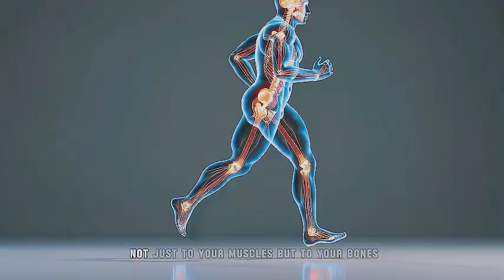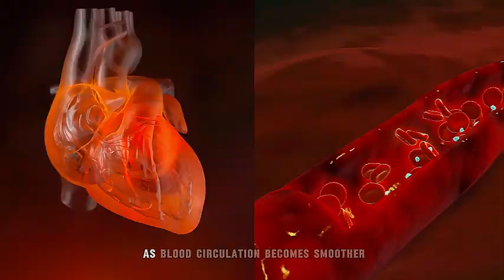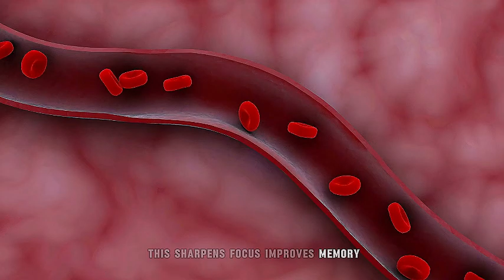What Happens If You Do Squats Every Day? | The Science Behind Squats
hey say squats are the king of all exercises — but what really happens when you do them every day?
In this video, we break down the science, benefits, and risks of doing squats daily. Discover how this one powerful movement can transform your muscles, bones, hormones, and even your brain.

From boosting testosterone and burning fat to improving posture, balance, and focus — squats are more than a leg exercise. They’re a full-body transformation tool that you can do anywhere, anytime — no gym required.

But be careful — poor form or overtraining can lead to injuries. We’ll show you how to squat correctly, maximize results, and avoid common mistakes.

👉 Watch till the end to find out how daily squats can truly change your body — inside and out.

🔍 Timestamps

00:00 – Introduction
00:37 – The Power of the Squat
02:01 – What You See on the Outside
02:41 – What Happens Inside Your Body
03:24 – The Benefits Beyond Muscles
04:13 – The Risks and Dark Side
05:06 – The Transformation Over Time
06:19 – A Simple Lifestyle Upgrade
06:32 – The Squat Revolution

💪 Key Takeaways

Builds strength, endurance, and coordination

Boosts metabolism and burns fat even after your workout

Improves bone density and joint health

Increases testosterone and growth hormone naturally

Enhances mental focus and reduces stress

Can be done anywhere — no equipment needed

👉 @Healthcare — Where Fitness Meets Science

squats everyday benefits
what happens if you do squats daily
squat benefits explained
daily squats transformation
squat exercise science
benefits of squats for men
benefits of squats for women
how to do squats correctly
squat form tutorial
squats for fat losses
home workout squats
squat workout results
squat before and after
daily fitness habits
leg day workout routine